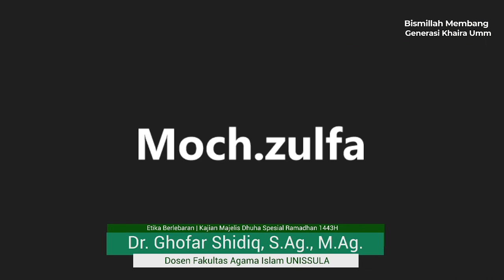Spesial Ramadhan 1443H MajelisDhuha 27 - Bersama Dr. Ghofar Shidiq, S.Ag., M.Ag.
Majelis Dhuha (Ma Dhu) Spesial Ramadhan [ Edisi 4] secara daring bersama Bapak Dr. Ghofar Shidiq, S.Ag., M.Ag.  yang dilaksanakan pada :

🗓️Hari   : Selasa, 8 April 2022

Tema Bahasan :Etika Berlebaran